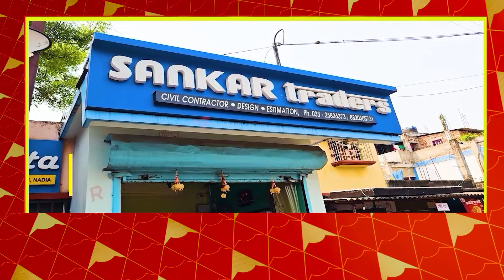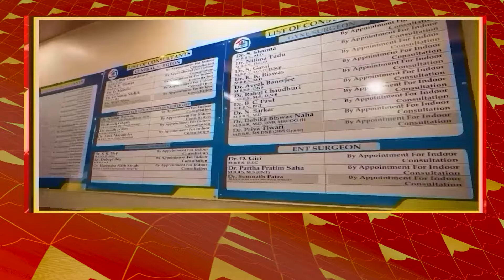অধীর চৌধুরীকে কেউ অনুরোধ করলেন সুকান্ত ? শুনুন